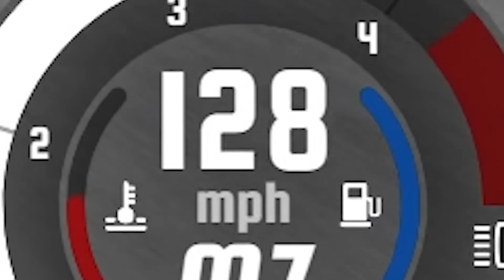Flood Survival in a CAMPER?! (BeamNG)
Flood survival in a CAMPER, this is BeamNG Drive gameplay! During a Police chase, is it possible to use a Travel Trailer for flood survival or will it just be destruction? This is BeamNG multiplayer survival featuring strange cars and funny survival moments!